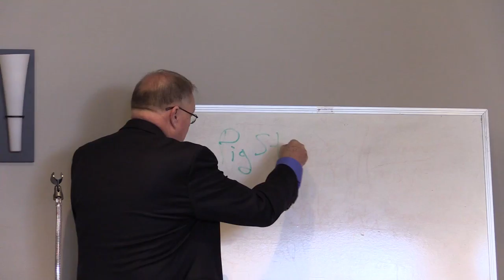drPaulBenson prt1: Divine Drinks: Sodas, Wine & Beer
@ Unity 1 28 18 by professor Dr Paul Benson Sugar and Spice and Everything Nice:
A Brief Social History of Seasonings,
Comfort/Fast Foods and Drinks
prt1: Divine Drinks: Sodas, Wine & Beer